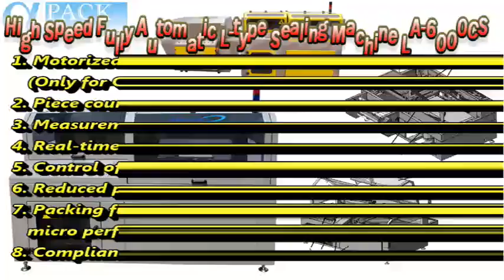High Speed Automatic Sealing Machine LA-6000CS for Paper Box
This is a high speed, upto 50ppm, fully automatic L-type sealing machine.